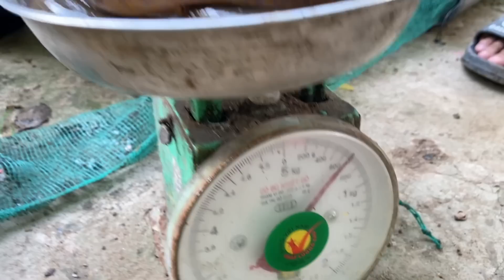Đi Mò Tôm Vô Tình Trúng Gần 5kg Lươn Về Nướng Lá Sen Ngon Hết Nước Chấm | Cldv #844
Video hôm nay sẻ là cảnh Đi Mò Tôm Vô Tình Trúng Gần 5kg Lươn Về Nướng Lá Sen Ngon Hết Nước Chấm nha cả nhà .